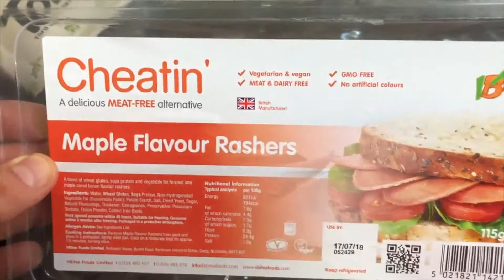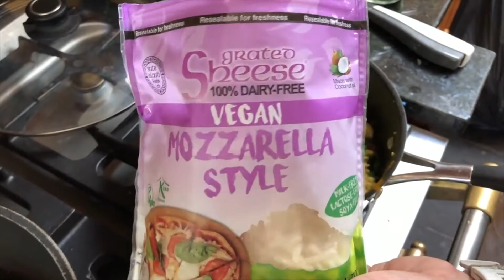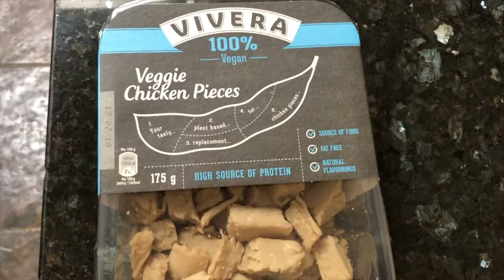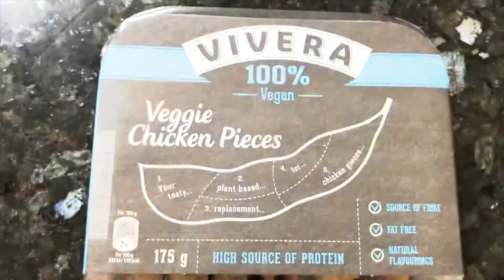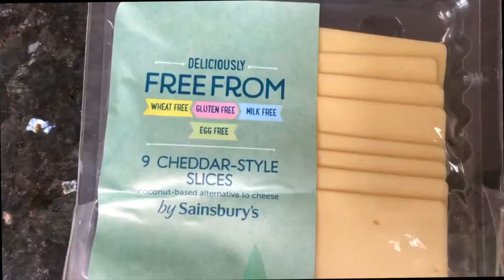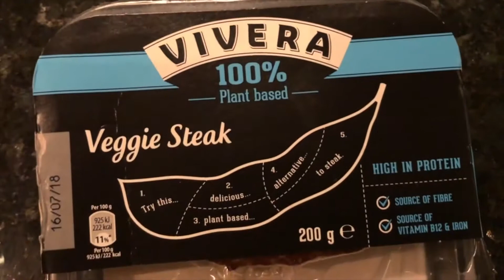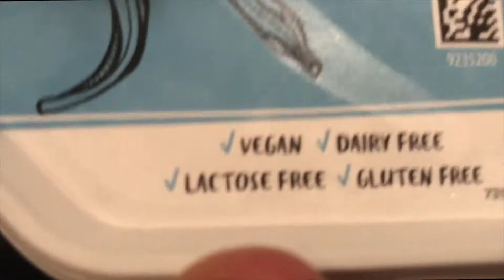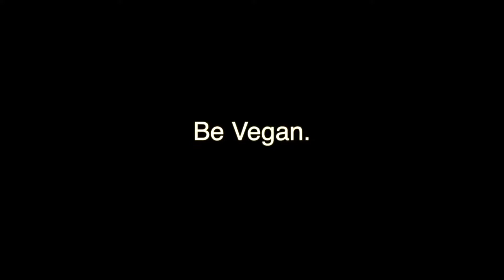Amazing (Bacon, Egg, & Cheese + Steak) Vegan Recipe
For more tasty vegan recipies

This is a tasty healthy vegan recipe for making a plant based vegan amazing steak, egg, bacon, and cheese recipe!